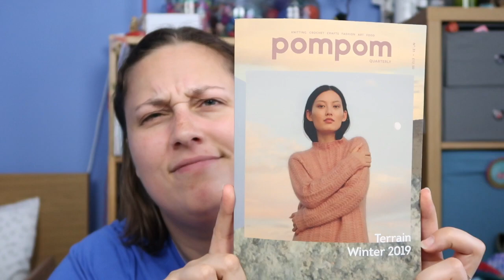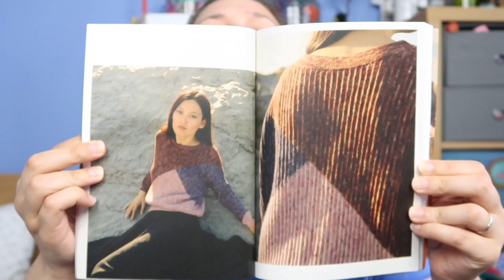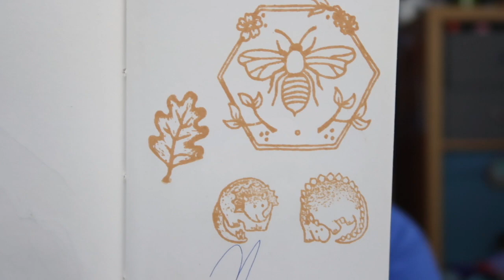A Spring Snowflake Podcast Episode 27: Focus!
I also mod in The Craft Bank This is a place for people who want to pay it forward and donate the cost of crochet patterns, knit patterns, destash yarn or provide yarn support.